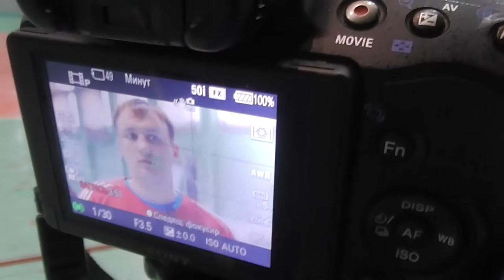Интервью с Никитой Арефиным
Интервью с игроком гандбольного клуба "Факел" Никитой Арефиным